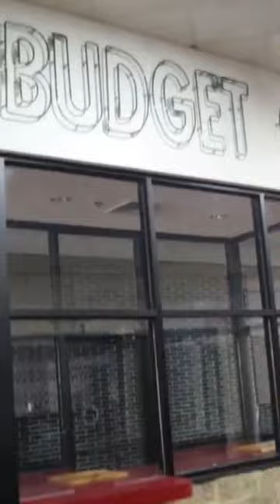Abandoned Movie Theater